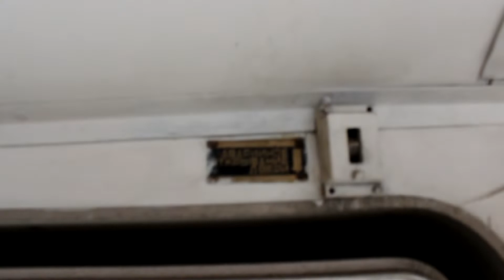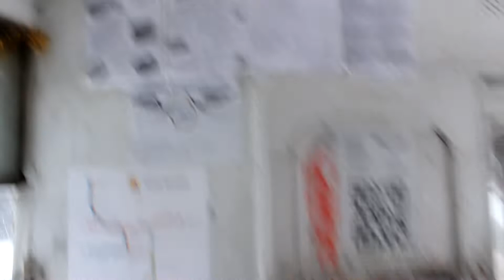Дружковский трамвай • Покатушки на трамвае КТМ-5М3 №078 в последние месяцы работы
Дружківський трамвай • поїздка на трамваї КТМ-5М3 №078 в останні місяці роботи